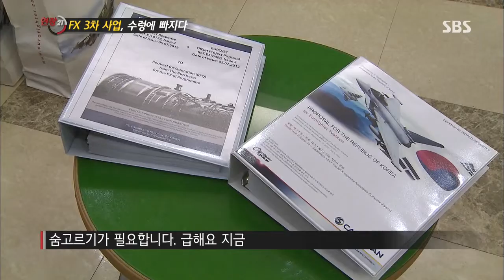현장21 2013-10-01 #4(5)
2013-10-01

ㆍFX3차 사업, 왜 무산됐나
ㆍ작동 않는 소방시설, 왜?